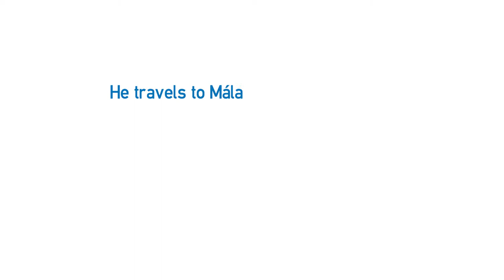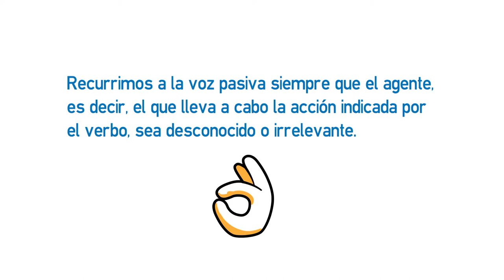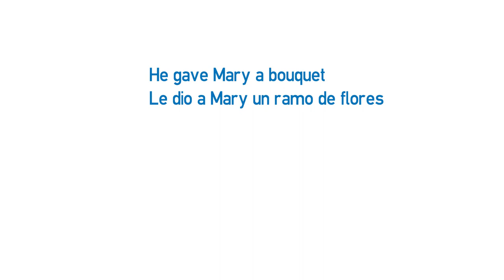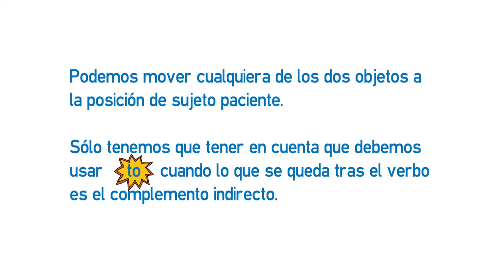A2 Lesson - Pasivas